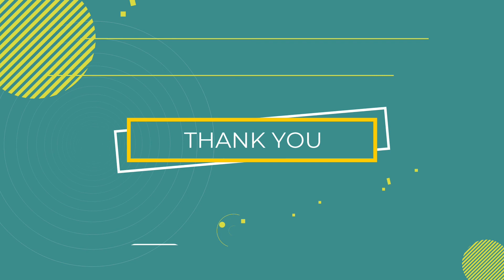50 Bridal Photoshoot Poses || Wedding Bride Pose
Bangali Bridal Photoshoot Poses 2020  || Wedding Bride  Photography Pose

Do you find it difficult to pose a couple when you shoot a wedding?
Check out this great class on Skillshare on how to pose the bride and the groom.